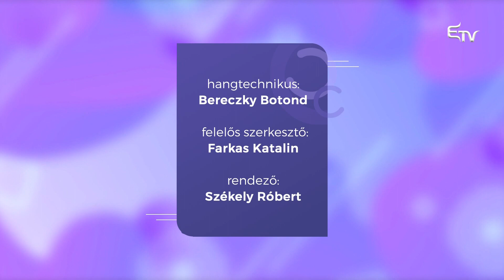Filter: a román államfő magyarellenes nyilatkozata, színházi élet a járvány alatt – 2020. május 1.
Nagyító alá helyeztük a román államfő magyarellenes nyilatkozatát, szó volt többek között arról, hogyan befolyásolja a járvány a színházat, a közösségi életet, de kitértünk arra is, hogy ki milyen jövőképet tudnánk elképzelni a járvány után. Meghívottaink: Albert Antal Orsolya, szabadúszó újságíró, Gergely Balázs, régész, a Kolozsvári Magyar Napok főszervezője, és Fazakas Ernő, színész, sörfőző.